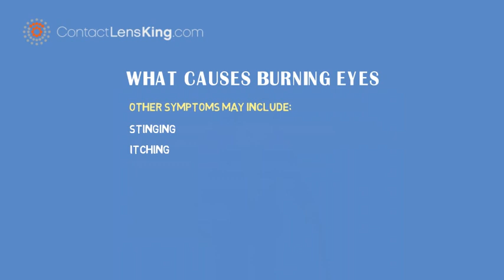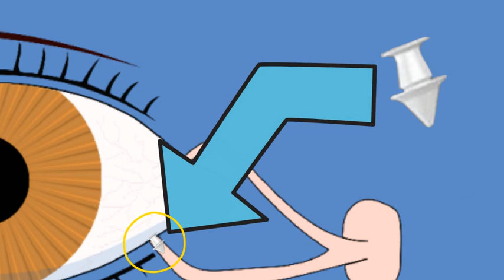Why Do My Eyes Burn? | What Causes Burning Eyes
Millions of people sufer from burning eyes every year, with those being 50 years and older, being more susceptible.

Some other symptoms that may present themselves may also include:

Stinging
and itching

One Common cause behind this disorder is:

the inability to produce quality tears

Tears are composed of a complex set of molecules, other than water.

If the quality of the tears diminishes, they become more susceptible to evaporation, possibly resulting in dry eyes.

Some other factors that may result in burning eyes may also include:

environmental conditions

autoimmune disorders

allergies

hormonal

medication

or

trauma from chemical, or thermal burns.

If left untreated, burning eyes could result in damaging the tissues of the cornea, which could adversely impact a person's vision.

Here are 4 steps you can take to help avoid dry eyes

Stay away from warm environments.

Use a humidifier to add moisture to the air during cold months.

Wear glasses to protect your eyes from wind while outside.

Use artificial tear eye drops to increase the natural production of tears.

For more severe cases of dry eye, the following treatments might be considered.

Use of prescription drops in an effort to reduce inflammation of the eye and increase lubrication.

Block tear ducts using specialized punctal plugs, which serve to reduce, or block the natural drainage of excessive tears from the eye.

In this treatment, tiny silicone, or gel plugs, are inserted in the tear ducts.

These plugs can be removed later as needed.

If you, or someone you know is experiencing a prolonged burning sensation of the eye, it is advised to consult your doctor for proper diagnosis.